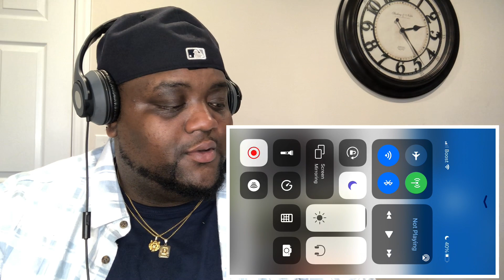Jelly Roll - Save Me (New Unreleased Video) REACTION!!!! 🥺🔥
YERRR!!  WELCOME TO DAVON TV
In this video i’m reacting to JELLY ROLL “Save Me”